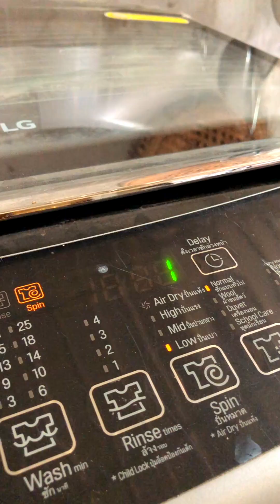«រឿងខ្លី» ហាលខោអាវ | Dry clothes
ជួយប្រាប់ទ្រីផងថា​ បោកខោអាវរួច គួរហាលអត់? កំពូលកូន ប៉ះកំពូលម៉ែ...
🤩🤩[Try’s time] All social media platform:
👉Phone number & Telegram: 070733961